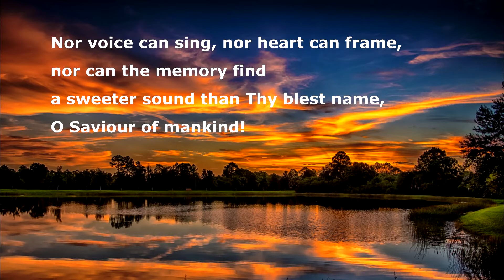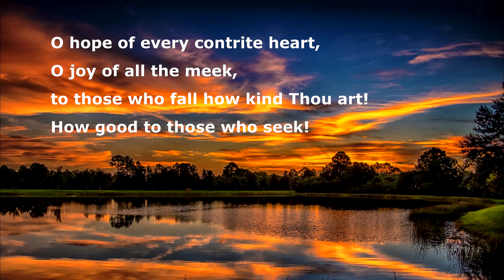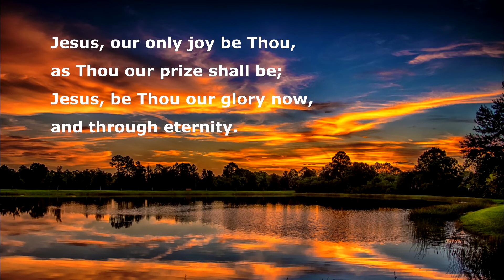Jesus, the very thought of Thee